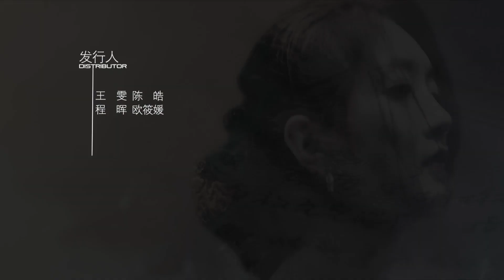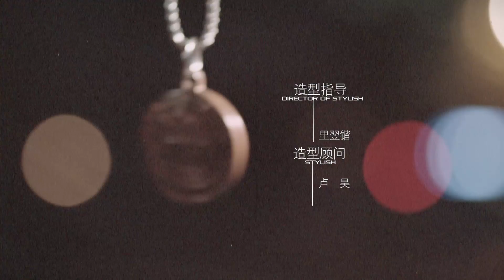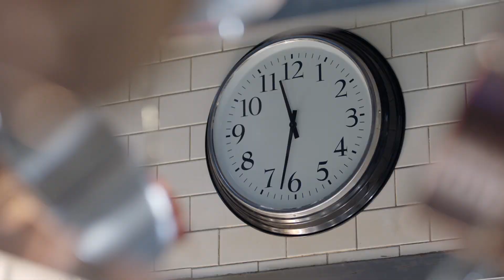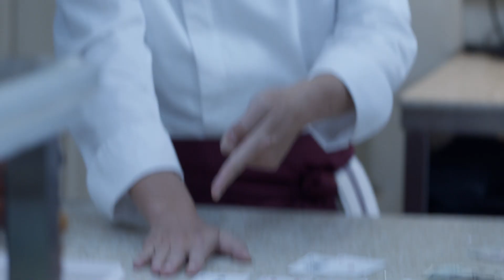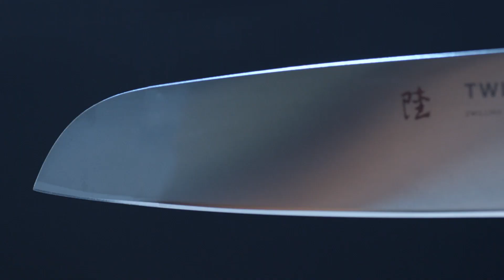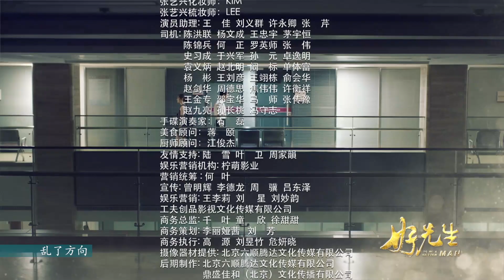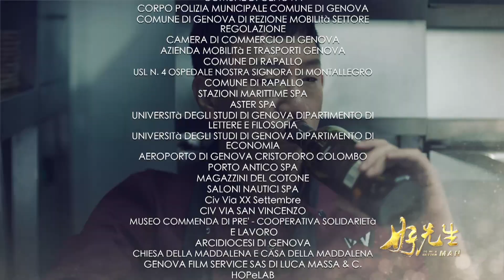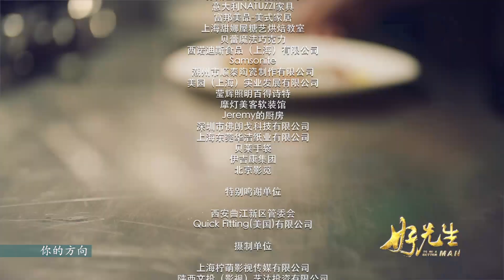Beqarar Dil | To Be A Better Man | Episode 19 | Urdu Dubbed Chinese Drama Serial | Official Video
"To Be a Better Man" is a 2016 Chinese television series produced by LeEco and directed by Zhang Xiaobo. The series was aired on Jiangsu TV and Zhejiang TV from 31 May to 22 June 2016.  It was dubbed in Urdu by Digital Entertainment World (Pvt) Ltd in 2018-19.  The serial is being aired on TV One with title "Beqarar Dil" every Monday and Tuesday.

Written by: Li Xiao, Yu Miao, Zhang Yingji

Directed by: Zhang Xiaobo

Cast:
Sun Honglei as Lu Yuan
Jiang Shuying as Jiang Lai
Wang Yaoqing as Jiang Haokun
Che Xiao as Gan Jing
Lay Zhang as Xiao Cai
Guan Xiaotong as Peng Jiahe
Dong Yong as Peng Hai
Wan Qian as Xu Li
Feng Jiayi as Manager Hui Jing